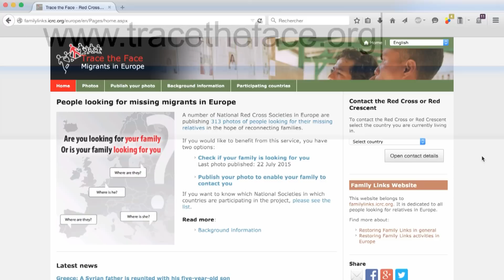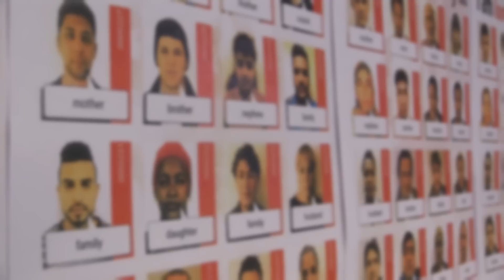Trace the face - Français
Votre famille vous recherche-t-elle ?
Dans le cadre de leurs efforts pour réunir les membres de familles dispersées, plusieurs Sociétés nationales de la Croix-Rouge en Europe publient les photos de personnes qui recherchent des proches disparus.